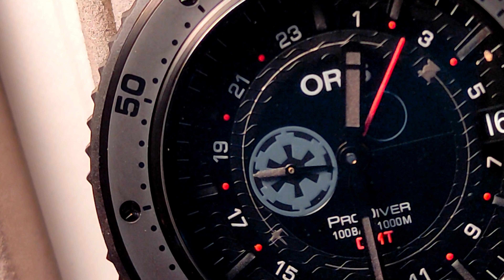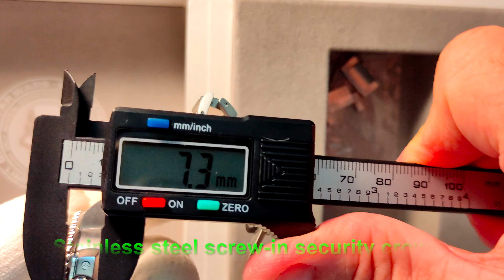Oris Star Wars Limited Editions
On May 4th was designed as Star Wars Day.

This video is about two Oris StarWars Limited Edition Automatic watches.
Oris ProDiver Star Wars Darth Vader and Stormtrooper Limited Edition
Both are in limited edition. They were first released in Hong Kong, Taiwan, and China, and later United States.

Video Chapters
0:00 May The 4th Be With You
0:24 Unboxing
1:30 ORIS Darth Vader Limited
3:03 ORIS Darth Vader “Caller” GMT
3:30 ORIS Darth Vader  Rubber Strap
4:07 ORIS Stromtropper Limited Ed.
4:47 Stromtropper specs
6:28 Stromtropper case back
6:52  Thank You